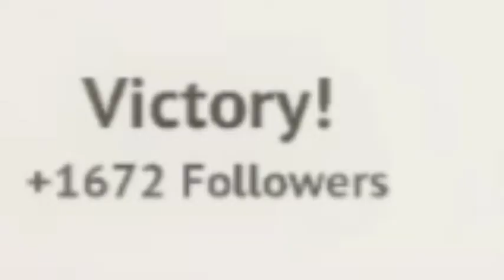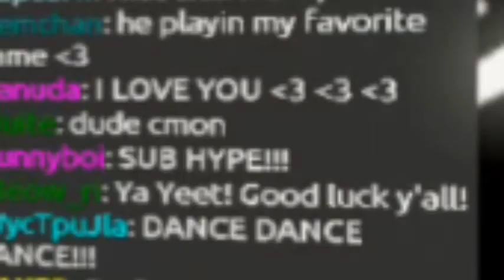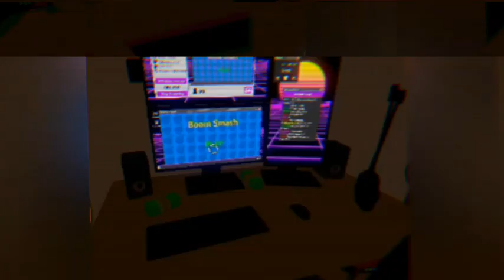LET'S STREAM! / Gordon Streaman-hindi gameplay / Nikhilnaik Tech.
Tho hello guys! I am back after so many days, wish me a grant and enjoy the vedio

If you are enjoying the vedio press the

like button and support me